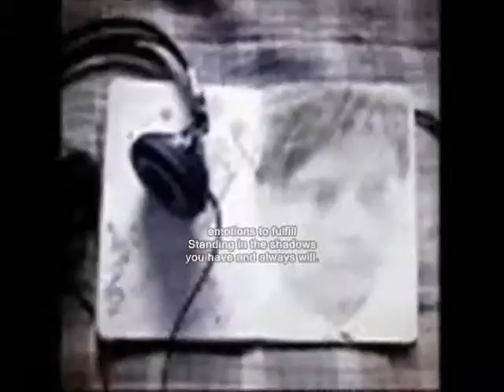emotions to fulfill ,